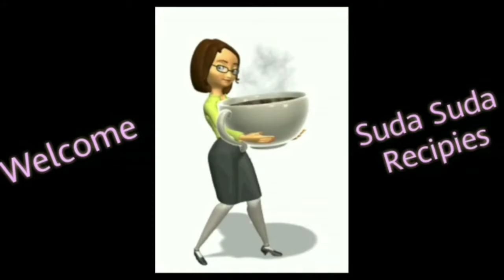Egg sukka recipe in tamil | முட்டை சுக்கா வறுவல் | muttai sukka|egg masala recipe